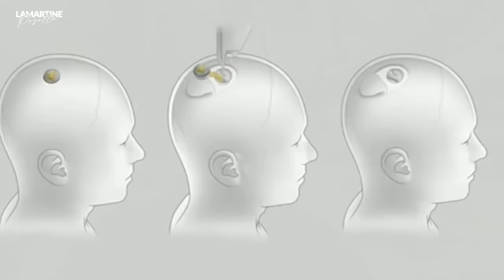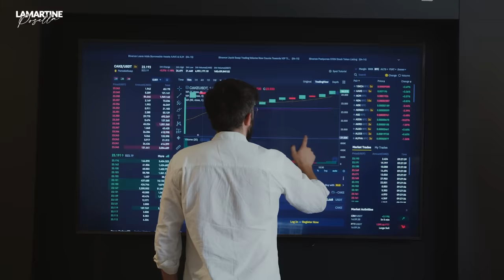O PODER DE ELON MUSK APONTA PARA ANTICRISTO? - Sinais Dos Tempos - Lamartine Posella